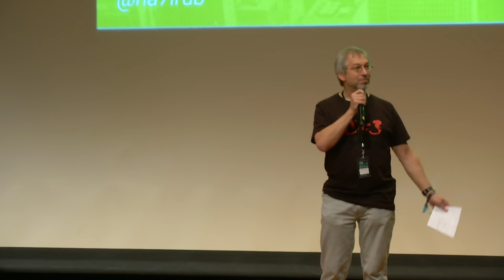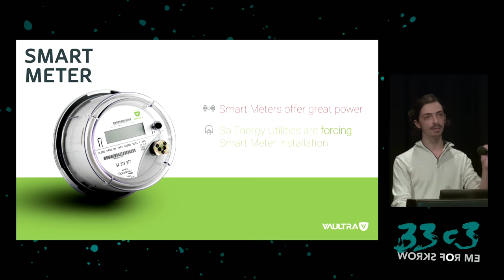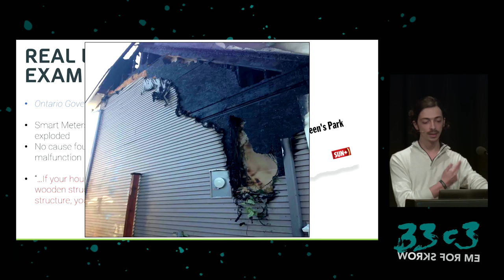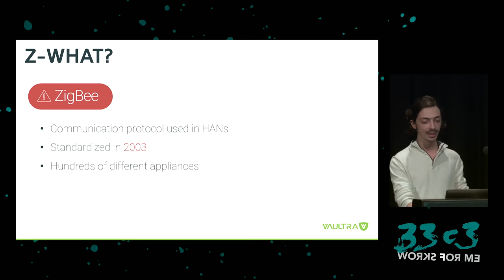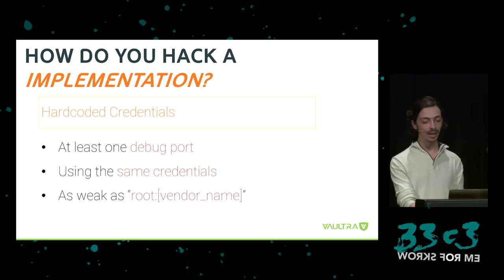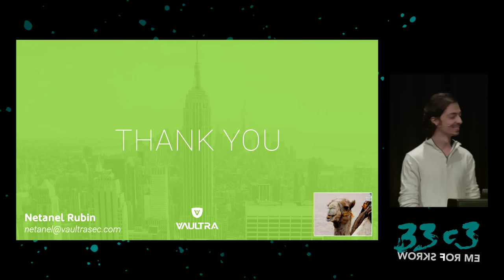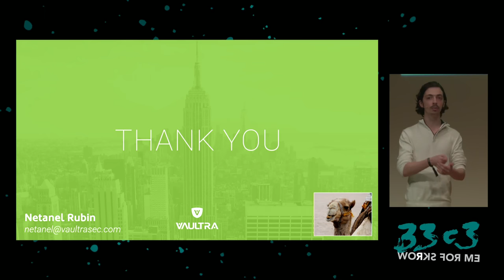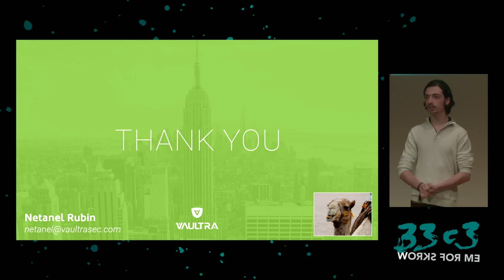On Smart Cities, Smart Energy, And Dumb Security (33c3)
Smart City is an abstract concept everyone talks about but no one knows what it actually means. No one, except Energy utilities.
In this talk we will explore the vast world of Smart Energy, and see how energy providers used the "Smart City" concept to get better control over our energy consumption, all while almost completely ignoring security aspects along the way.
Join me and see how Smart Energy is making our lives a little bit better, but also dangerously insecure.

Netanel Rubin